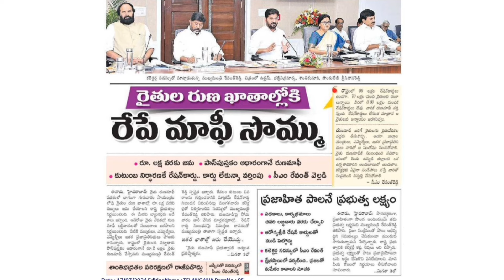Rythu runa mafi in telangana latest news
This video about Telangana Rythu runa mafi latest news 2024